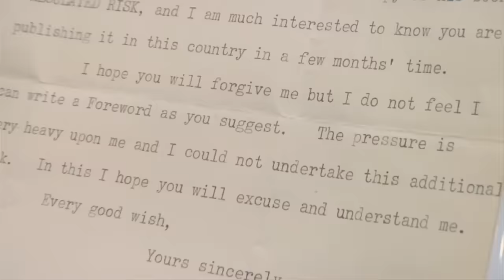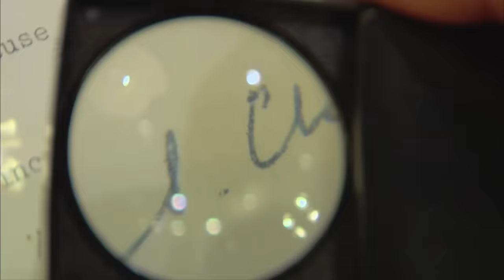Pawn Stars: Winston Churchill Signed Letter Could be Worth A LOT (Season 3)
A seller comes in the shop to find out if his Winston Churchill signature is real. See more in Season 3, Episode 13, "Never Surrender."